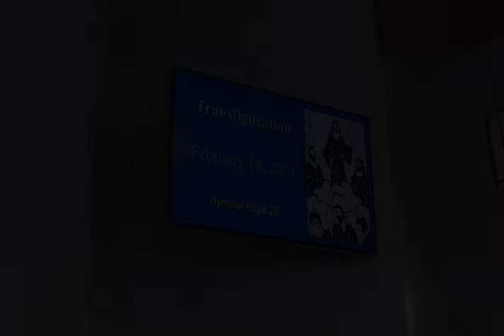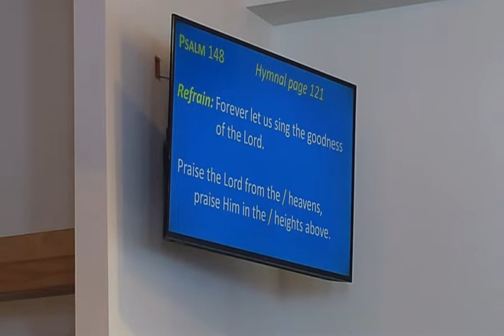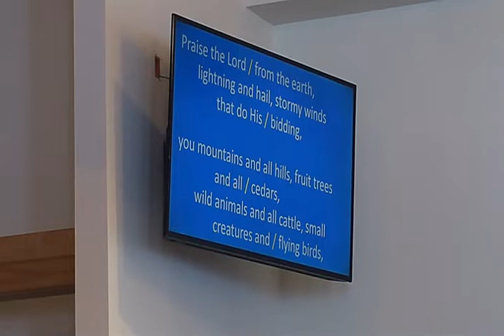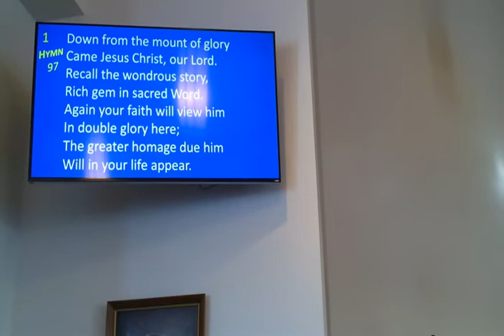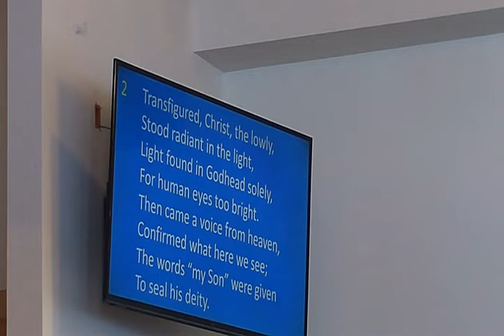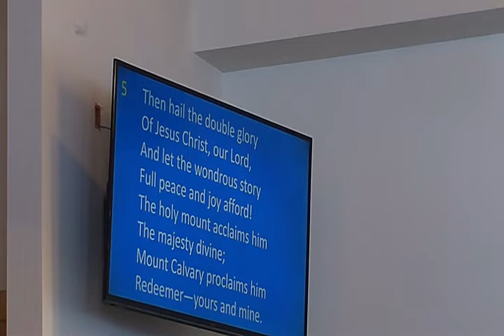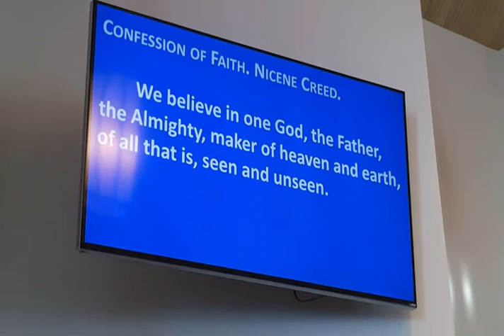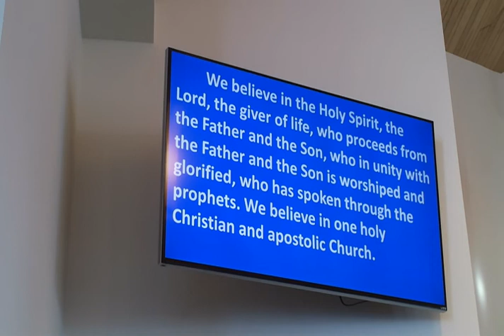Worship Service 2/14/2021 30min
Readings and Message from the Worship Service at Trinity Lutheran Church in Marshfield, Wisconsin.

Join us at 9am Sundays!